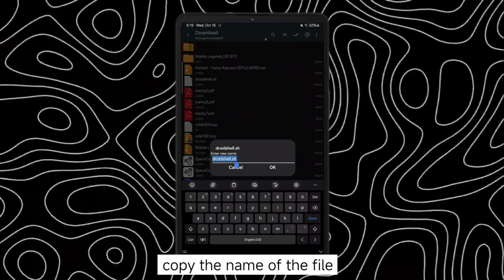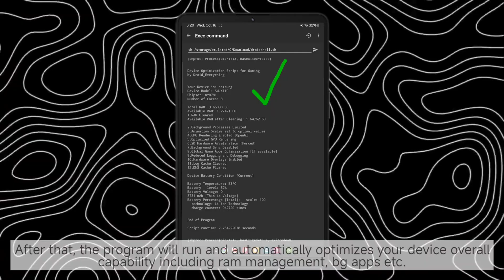ACTIVATE Gaming OPTIMIZATION in Games using Brevent | For Better Gaming Experiences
📌FILES IN THE PINNED COMMENT

[ credit @ DroidEvrything ]

Register and get 10 FREE Diamonds in MLBB
or CODM CP
Purchase your first diamonds in Mobile Legends